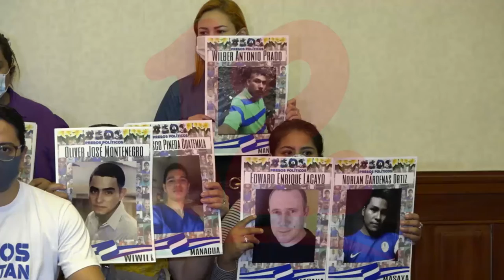Más de 400 personas fueron encarceladas por el Gobierno. Ningún preso político ha sido liberado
NosResistimosAlEmbargo Gobierno excarcela 442 presos comunes bajo el régimen de convivencia familiar y ninguno de ellos es preso político